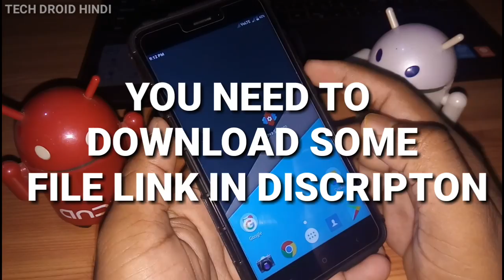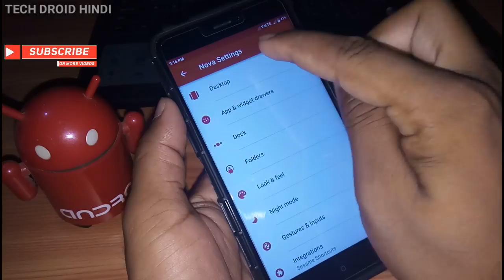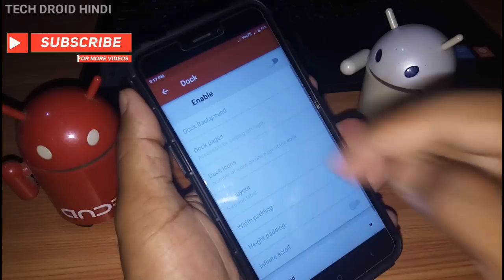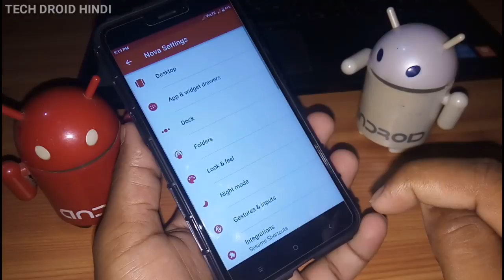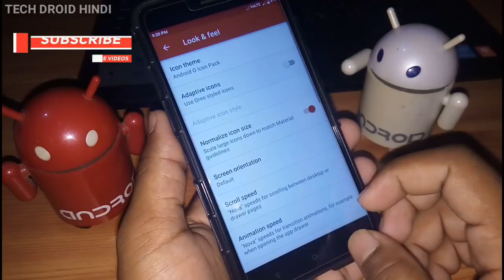How To Install Pixel 2 Feature In Any Android || Without Root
How To Make Homescreen Like Pixel 2 Without Root Dosto Muje Ummed Hai Aap Sabko Ye Video Pasand Aaya Hoga Dosto Is Video Ko Share Kare Jitna Possible Ho Aur Agar aap New Hai To Channel Ko Subscribe Kar Le Aur Ha Video Ko Like To Banta Hai Yar